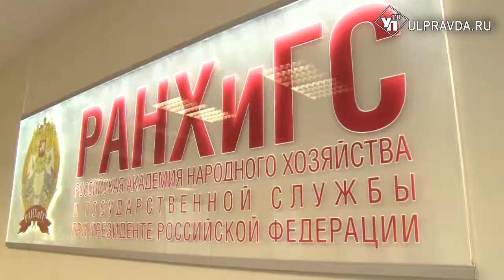Ульяновские школьники получат Яндекс.Учебник, а инновационные предприятия - господержку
Гайдаровский форум – крупнейшая международная научно-практическая конференция, объединяющая тех, кто оказывает влияние на социально-экономическое развитие регионов и государств. В эти дни форум проходит в Москве, участие в нем принимает ульяновская делегация.